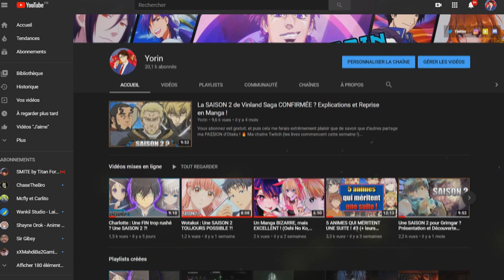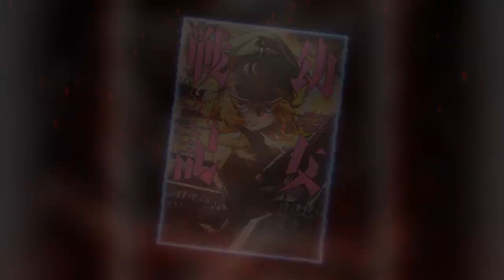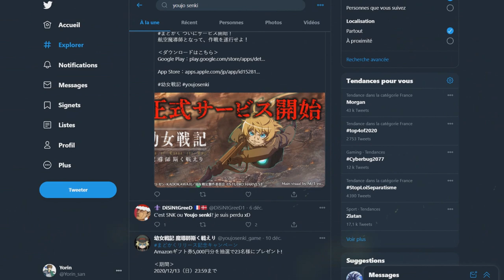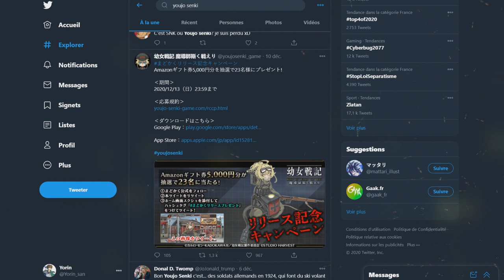Youjo Senki, Une SAISON 2 ENFIN CONFIRMÉE ! Présentation et Analyse de l'animé !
PSN : Tricheur85

▃▃▃▃▃▃▃▃▃▃▃              Copyright          ▃▃▃▃▃▃▃▃▃▃▃▃▃